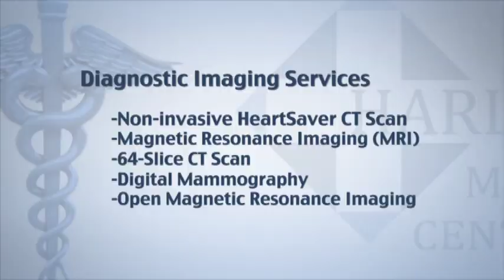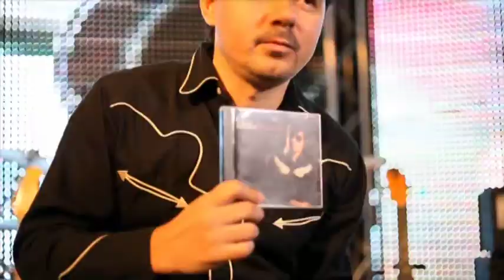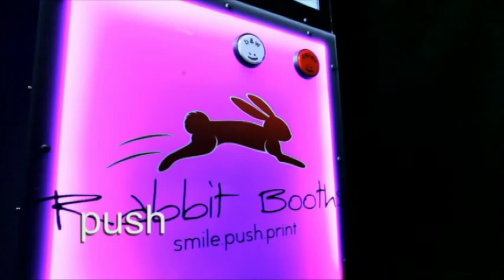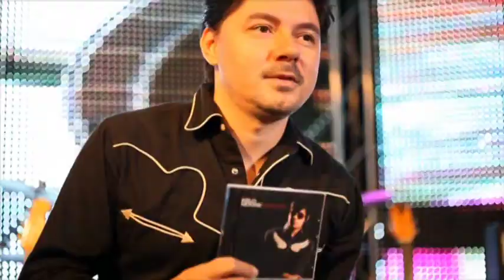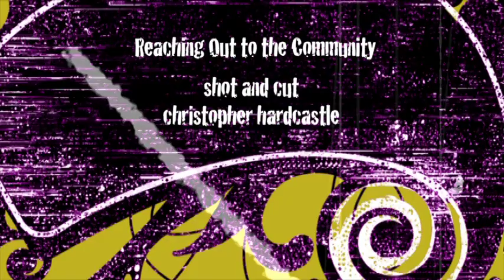The Blend Season 1 Episode 13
This week we spotlight a fashion show to raise money for Muscular Distrophy, we meet musician Kelo McCain and we talk to the owner of Crossfit Fitness.

Producer / Director - Rudy Ferguson
Host / Editor - Angelica Guajardo
Associate Producer /  Editor - Nora Gracia
Cameras - Leo Cantu
                  - Chris Hardcastle
                  - Xavier Alegria
Camera / Graphics - Daniel Mata